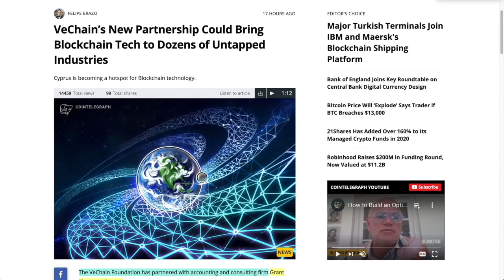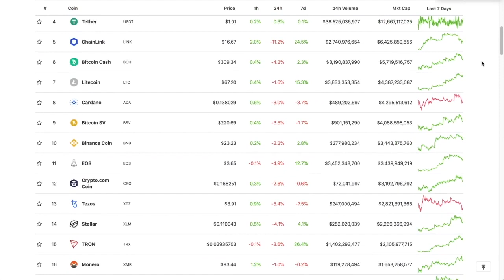Market Recap | Topics Overview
●▬▬▬▬▬▬▬▬▬▬▬CRYPTO ESSENTIALS▬▬▬▬▬▬▬▬▬▬▬▬▬▬▬▬▬●

●▬▬▬▬▬▬▬▬▬▬▬▬▬FOLLOW D.A.N.▬▬▬▬▬▬▬▬▬▬▬▬▬▬▬●

and/or...

●▬▬▬▬▬▬▬▬▬▬▬▬▬▬AUDIO TRACKS▬▬▬▬▬▬▬▬▬▬▬▬▬▬●

●▬▬▬▬▬▬▬▬▬▬▬▬▬▬VIDEO TOOLS▬▬▬▬▬▬▬▬▬▬▬▬▬▬●

●▬▬▬▬▬▬▬▬▬▬▬▬▬EXIT STRATEGIES▬▬▬▬▬▬▬▬▬▬▬▬▬▬▬●

●▬▬▬▬▬▬▬▬▬▬▬▬RECOMMENDATIONS▬▬▬▬▬▬▬▬▬▬▬▬▬▬▬▬●